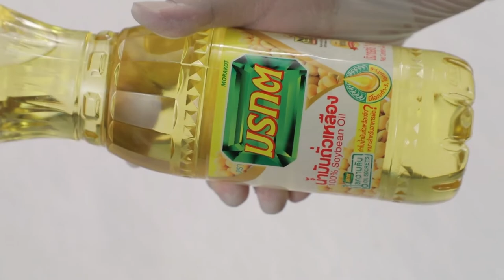สว.รส อาจารย์ยิ่งศักดิ์พาบุกสวนใบเตยในความทรงจำ EP.7 (1/3)